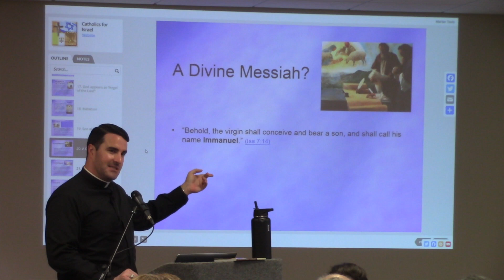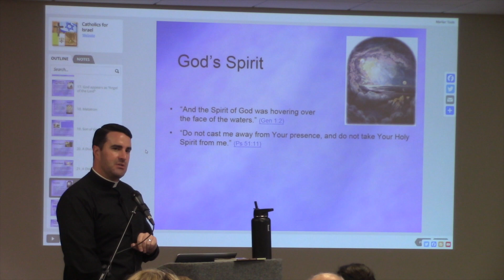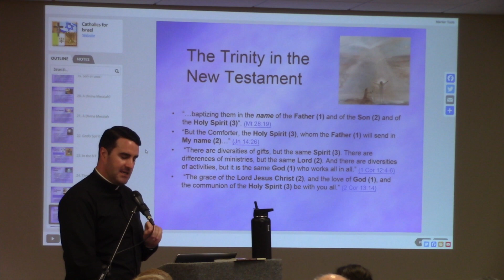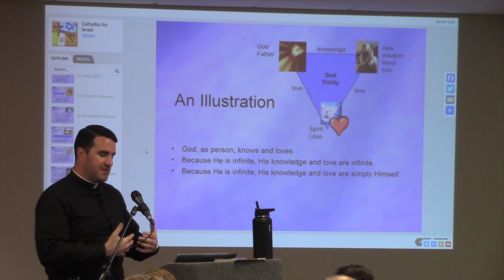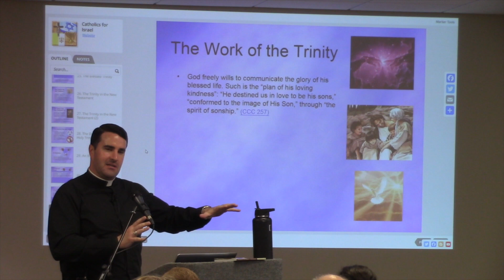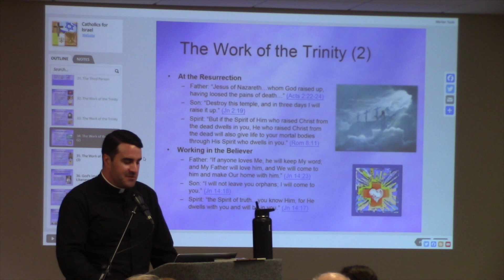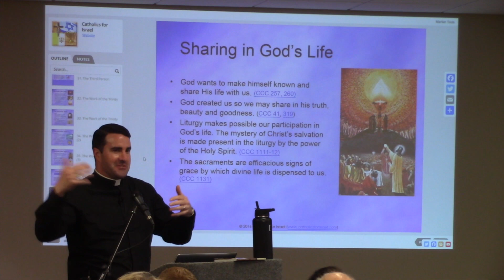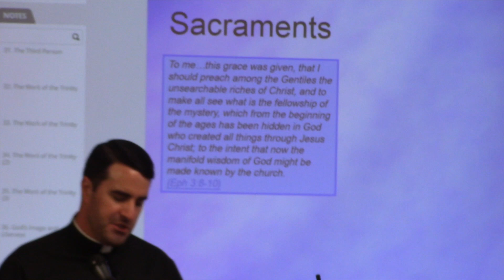The Holy Trinity - Fr. Ryan Lee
This is a 2024 Strength for the Journey Class called “The Holy Trinity” by Fr. Ryan Lee (Parochial Vicar) at St. Bernard Catholic Church in Scottsdale, AZ on May 25th, 2024.